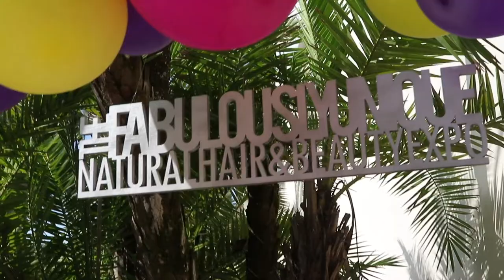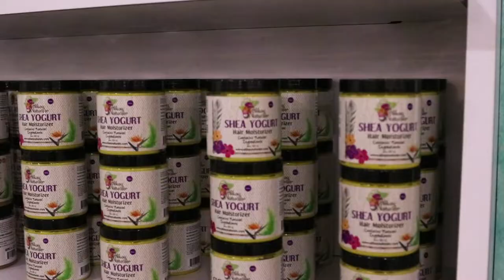Alikay Naturals Presents the Fabulously Unique Natural Hair Expo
to stay updated on next year's event!

Alikay Naturals Presents the Fabulously Unique Natural Hair Expo in Tampa, FL! Septemeber 15th, 2018